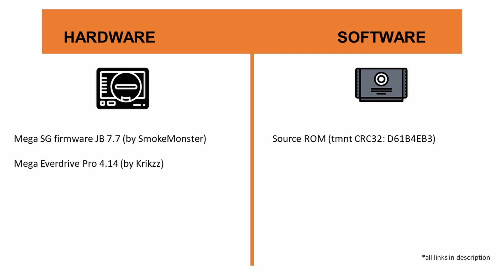Mega Drive Demo #43 - TMNT - Turtles in Time by bgvanbur [Mega Everdrive Pro] [Mega SG]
TMNT - Turtles in Time running on Sega Mega Drive? Here you can enjoy a hack of Hyperstone Heist by bgvanbur to replace the first level with a simplified version of the Big Apple level from the Turtles in Time.